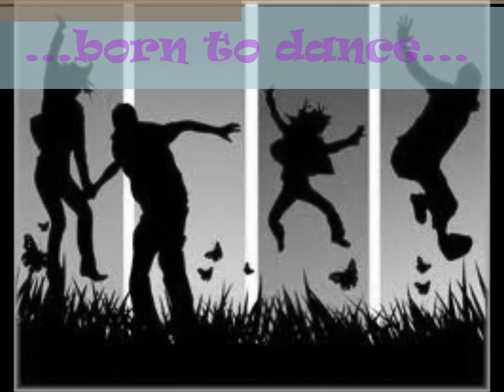I.AM.ME pic vid.wmv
I made the music mix last night. And came up with this small token for the I.aM.mE crew for sharing their talent to the world.